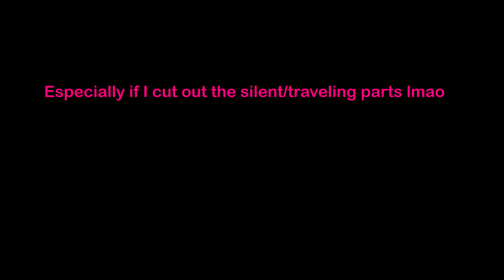Luigi's Mansion 3! The Great Boo Hunt!